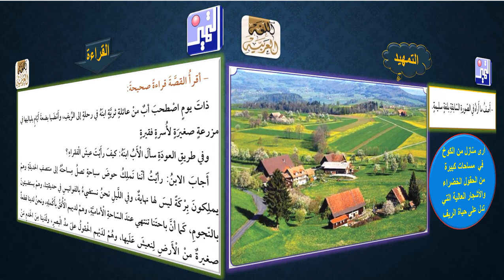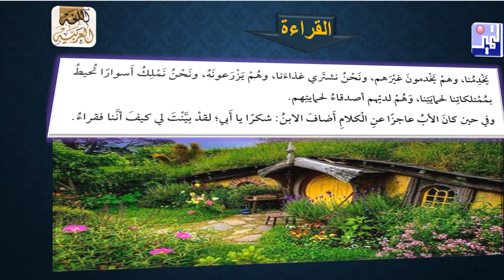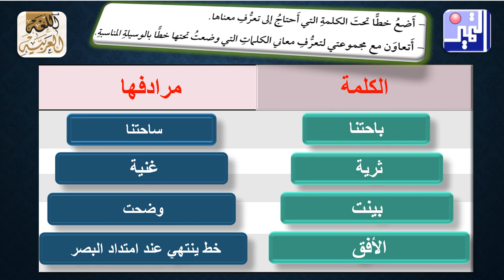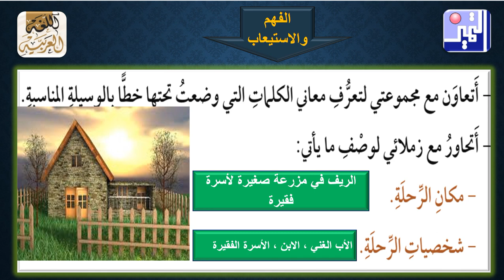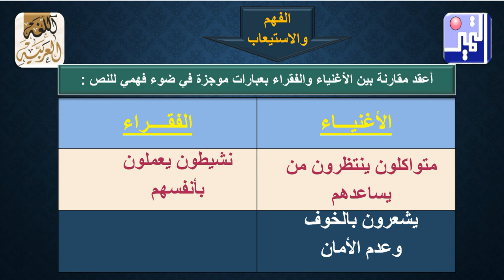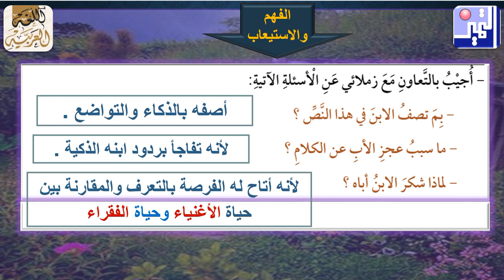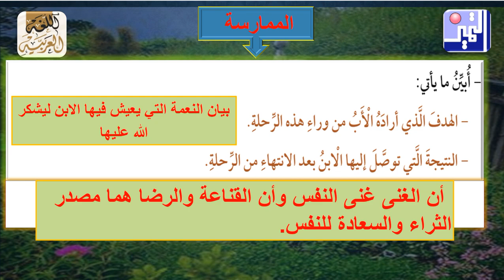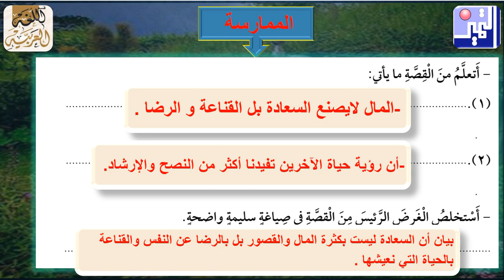فقراء ام اغنياء